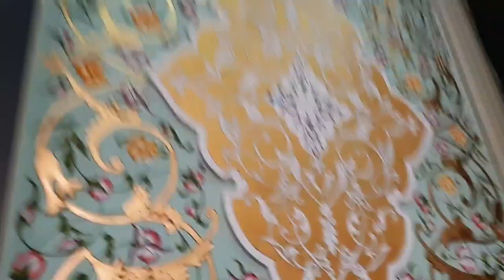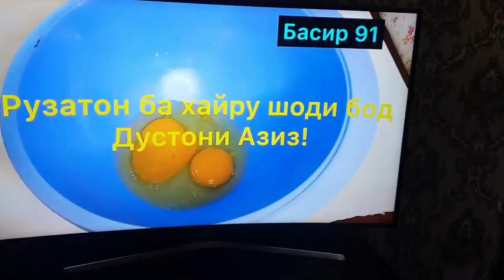VLOG:🇹🇯МАН КОВИД?😱ТЕМПЕРАТУРА БОЯД ЧАНД БОШАД?🤔15.08.2020